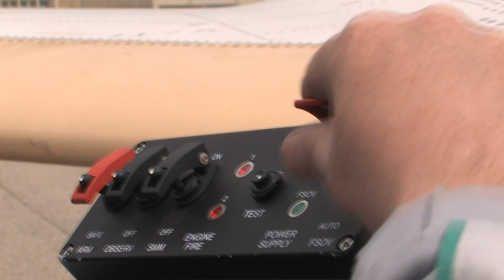nEUROn - Roller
The maiden flight of nEUROn took place on the 1st of December 2012, at Istres-France, where the Flight Test Center of Dassault Aviation is located. With this successful flight HAI was endorsed as an equally valued partner amongst the European Aerospace leaders, bringing the Hellenic Flag in an honorary and widely recognizable position.